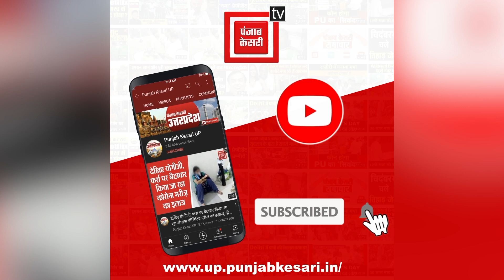देर रात गोरखपुर पहुंची शालिग्राम शिला, दर्शन के लिए उमड़ा जन-सैलाब, लगे जय श्री राम के जयकारे